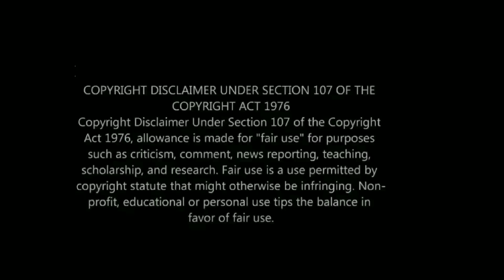Evah Destruction, Louisiana Purchase & Saint Performing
No copyright is claimed in video and to the extent that material may appear to be infringed, I assert that such alleged infringement is permissible under fair use principles in U.S. copyright laws. If you believe material has been used in an unauthorized manner, please contact the poster.
Evah Destruction, Louisiana Purchase &  Saint performing at the Boulet Brothers premiere party for Dragula Season 3. The audio was blocked.

Dragula Season 3: Dollya Black, Evah Destruction, Louisiana Purchase, Hollow Eve, Landon Cider, Maddelynn Hatter, Maxi Glamour, Saint, Priscilla Chambers, Violencia! & Yovska

Season 2: Biqtch Puddin, Dahli, Disaterina, Erika Klash, Felony Dodger, James Majesty, Kendra Onixxx, Monikkie Shame & Victoria Elizabeth Black.

Season 1: Foxie Adjuia, Frankie Doom, Loris, Meatball, Melissa Befierce, Pinche, Ursula Major, Vander Von Odd & Xochi Mochi

Highlights from RuPaul's DragCon 2022

Drag Race France: La Grande Dame, La Big Bertha, Paloma, Lova Ladiva, Lolita Banana, Lova Ladiva, Elips, Kam Hugh, La Kahena, La Briochée, Soa de Muse, Nicky Doll, Daphné Bürki & Kiddy Smile

Check out new gay movies: My Policeman on Amazon Prime, Harry Styles, Emma Corrin; Polish film Słoń/Elephant, Jan Hrynkiewicz & Pawel Tomaszewski, Red, White & Royal Blue, Taylor Zakhar Perez, Nicholas Galitzine, Polo Morin; Aristotle & Dante Discover the Secrets of the Universe, Max Pelayo, Reese Gonzales; Rustin, Colman Domingo; Our Son, Billy Porter, Luke Evans; Al Mar/The Sea, Álvaro Ceballos & Francisco Dañobeitía; Todo A La Vez Paco y Manolo/Everything At Once; Maestro Leonard Bernstein biopic, Bradley Cooper & Matt Bomer; Framing Agnes, Angelica Ross; I Wanna Dance with Somebody, Naomi Ackie & Stanley Tucci; Hellraiser, Jamie Clayton & Brandon Flynn; The Inspection, Jeremy Pope & Gabrielle Union

Check out new gay movies & shows in August Part 2: The Sandman, Tom Sturridge, Boyd Holbrook & Mason Alexander Park; Partner Track, Zane Phillips; Glorious Film Ryan Kwanten; Tom Daley Illegal To Be Me; Lonesome gay film & Bobby I Love You Purr, Bobby Lytes & Rolling Ray

New gay movies & shows out in August: They/Them, Kevin Bacon; Hypochondriac film, House of the Dragon, Queer Eye Brasil, Yohan Nicolas, Rica Benozzati, Luca Scarpelli, Guto Requena, Fred Nicácio, Private Desert/Deserto Particular, Antonio Saboia, Pedro Fasanaro & Maisie drag queen documentary

Check out new gay movies: Boys on Film 22, Ben Aldridge; Baloney Queer Male Burlesque; Legacies Season 4 Ben & Jed, Mascarpone/Maschile Singolare gay Italian film; El Juego de las Llaves Season 3 gay couple threesome, Valentin y Daniel, Pedro y Juan, Horacio Pancheri, Christian Ramos, Gustavo Egelhaaf, Hugo Catalán & Freedom Uncut George Michael documentary

Check out gay movies & TV shows on Netflix: Heartstopper Season 2 Trailer, Kit Connor, Joseph Balderrama, Sebastian Croft, Joe Locke; Elite Season 5 Itzan Escamilla, Omar Ayuso, Miguel Bernardeau, Manu Ríos & Arón Piper